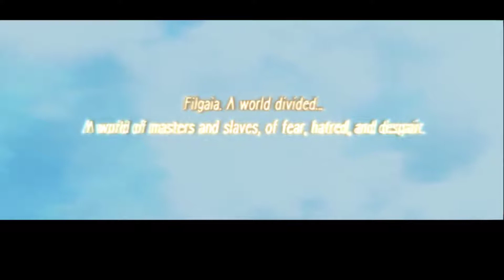PS2 - Wild Arms 5 Gameplay